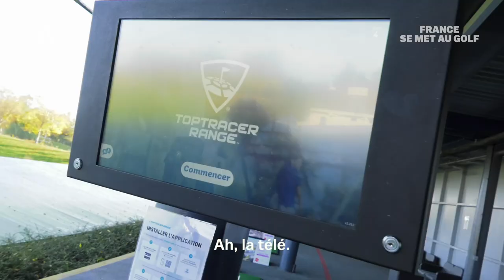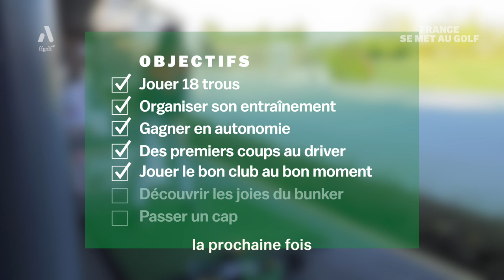France à la découverte de la Babatte !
L'entraînement de France continue et les progrès sont visibles. Dans cet épisode, deux étapes supplémentaires : d'abord connaître ses distances puis prendre en main la babatte pour la première fois !